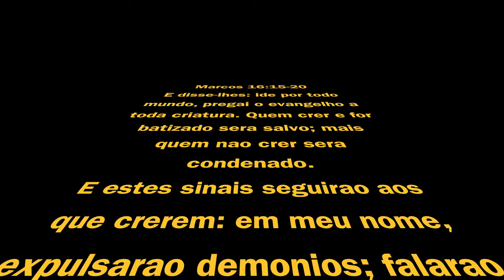evangelismo, Miami Fl 02/16/20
evangelismo do grupo de Jovens JUDAC ( Jovens Unidos Dedicando Amor a Cristo)